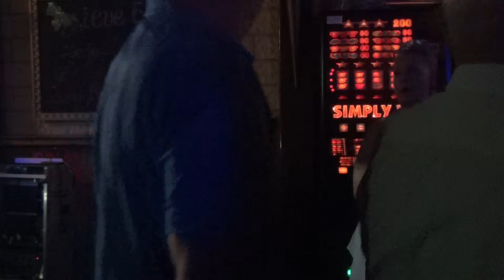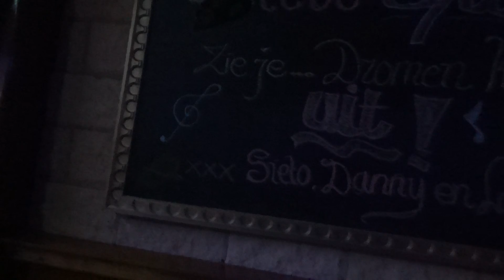17 21 47 Opening Muziekcafe Oldtimer Stevelsweg 54a Rotterdam vr 01 08 S1 017